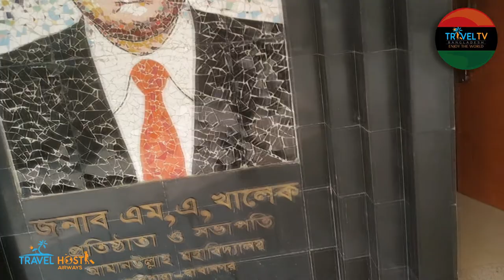Amanulla College | আমানউল্লা কলেজ | bhandaria upazila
TRAVEL TV BANGLADESH  is the store house of “travel tv” which is a leading as well as the travel Tv Bangladesh  film making organization in Bangladesh for over 25 years. Apart from our programs aired on the terrestrial & satellite channels, this YouTube channel is another window of our own production to share worldwide.
We present Delighting & Positive Bangladesh to all, especially to enrich our next generation showcasing the Lifestyle, History & Heritage, Geo-diversity, Archaeology & Specialized Structure, Tourism, Bio-diversity, Arts & Culture, Socioeconomic Development, etc.
Are you a Bangladeshi or Foreigner, Researcher or Student, Travel loving or Explorer, Fan of Documentary or just to love watching beautiful Bangladesh and beyond?
information.